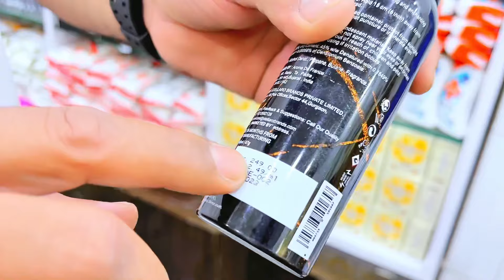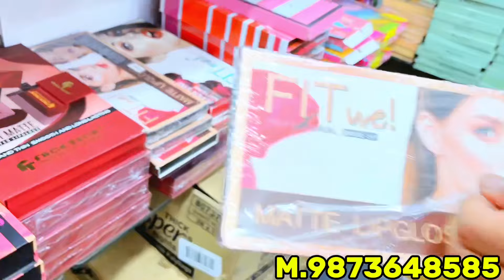Once Again; Come Back || UpTo 95%Off || दीपावली मेघा Sell Fmcg products wholesale suppliers in india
Once Again; Come Back || UpTo 95%Off || दीपावली मेघा Sell Fmcg products wholesale suppliers in india #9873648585

Shop Details:-👇
       Jhalak cosmetic store
 East Azad Nagar metro station pink line gate no 1 near Brijraj  sweats   opp - Sleepwell showroom Post Code:- 110051

अपने Shop का video बनवाने ke लिए सम्पर्क karen 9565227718

In this video we are exploring:
branded cosmetics
branded cosmetic
original sugar cosmetic in delhi
original cosmetics
branded cosmetic wholesale market
ab cosmetics
cosmetic band
cosmetic shop
cosmetic formulation
cosmetics wholesale
cosmetics selling vlog
diy cosmetic
cosmetics supplier delhi
easy cosmetic
maa cosmetics
cosmetic market
making cosmetic
safe cosmetics
pure cosmetics
mars cosmetics
cosmetics shop
cosmetic thok market in delhi
sabse sasta cosmetic kaha milta hai
sabse sasta cosmetic
cosmetic wholesale market
sasta makeup
cosmetic ka sabse sasta dukan
sabse sasta cosmetic ka saman kaha milta hai
cosmetic jewellery sabse sasta kaha par milega
sasta cosmetics